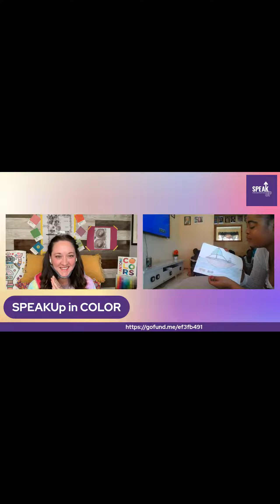🌈SPEAKUp in COLOR🌍CELECHO ORPHANAGE🌎CREATING WITH COLOR💜💙💚💛🧡❤️ 🌈